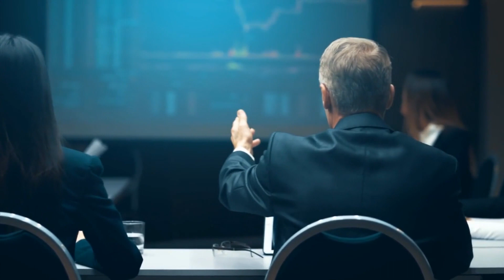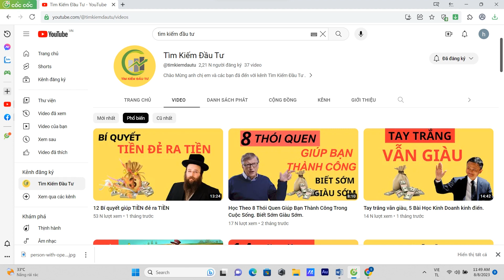Bí Quyết Kinh Doanh Của NGƯỜI NHẬT. Muốn GIÀU Hãy Học Người Nhật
Đã bao giờ bạn tự hỏi tại sao con người Nhật Bản có thể làm việc một cách hiệu quả đến vậy? Sự thành công của các doanh nghiệp Nhật Bản một phần đến từ nền văn hóa doanh nghiệp của quốc gia này, Sau đây Tìm Kiếm Đầu Tư xin chia sẻ tới các bạn 10 bí quyết kinh doanh của người Nhật. sẽ giúp bạn có thêm kinh nghiệm về kinh doanh và quản trị doanh nghiệp.